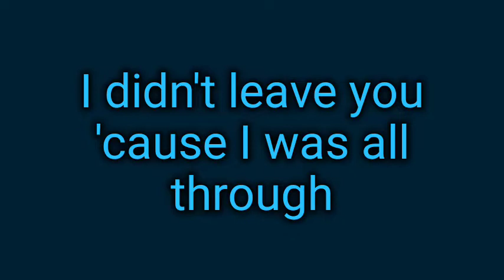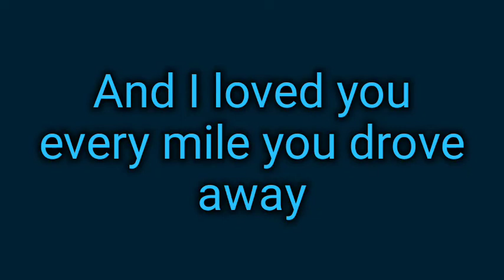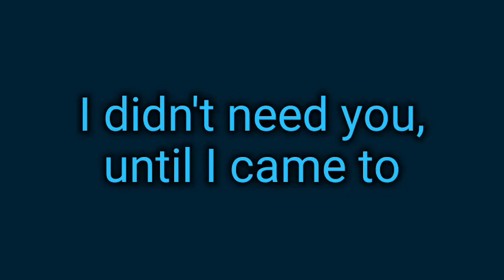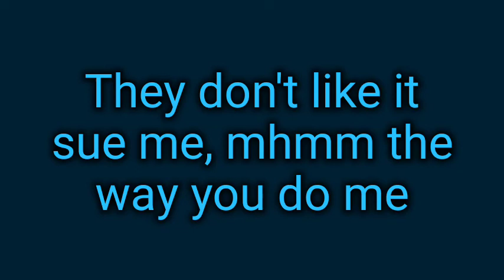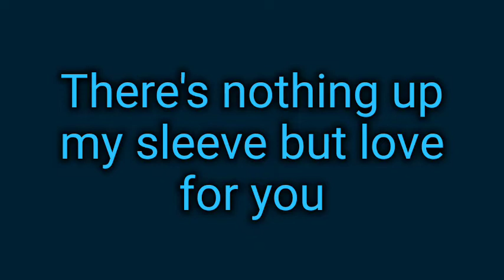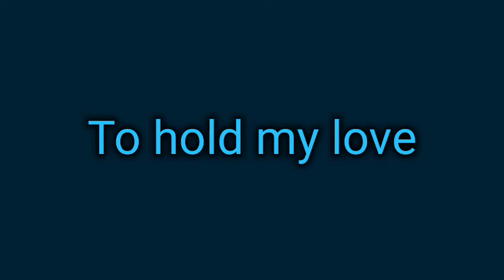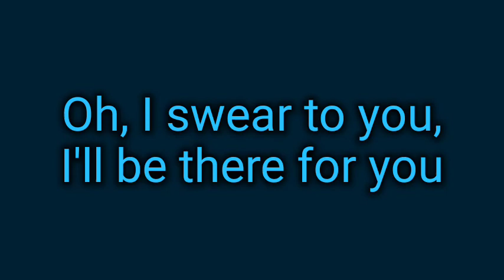Train - Drive By (Lyrics)